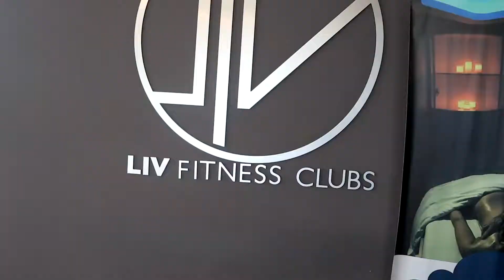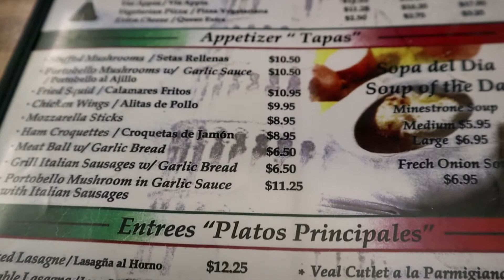TRAVEL VLOG: DOWN THE AISLE WITH LEWIS | SAN JUAN, PR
Welcome back to another one of our travel vlogs. This one is a special one. We had our wedding in San Juan, PR joined by some of our family and friends. The entire week was a party. We'll apologize now.. April had the camera in her suite getting ready and forget to bring it down to the ceremony. You'll have to wait until the videographer sends us the video of the wedding.